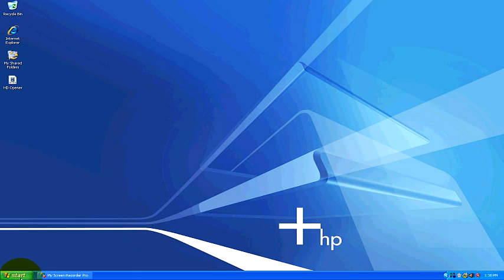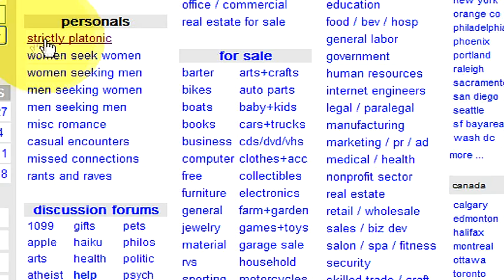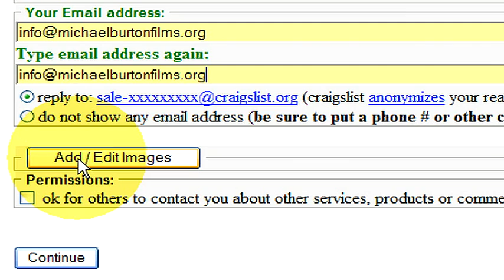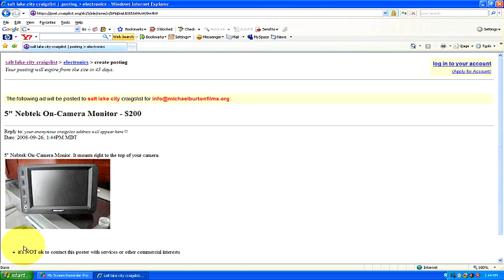Internet Guide : How to Add an Image to Your Ad on Craigslist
Add an image to an ad on Craigslist by selecting the "Add Images" button when creating a new posting, then selecting the photos to be added. Photos can also be added after the ad has been posted using the "Edit Images" button. Learn how to give potential online buyers a look at your products on Craigslist by following the steps in this free video on Internet commerce from a Web site professional.

Bio: Michael Burton has over 12 years of experience with PC computers.